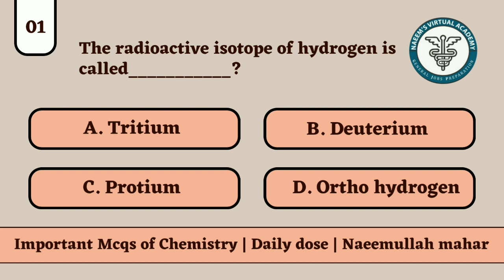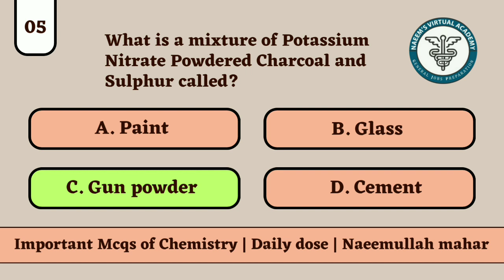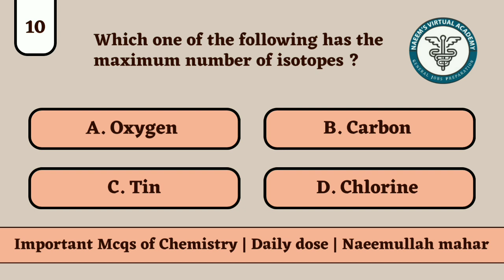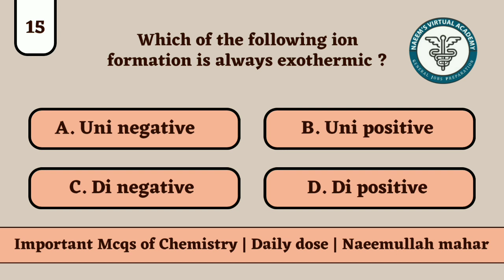Most Important Chemistry MCQs | Daily dose | Naeemullah mahar